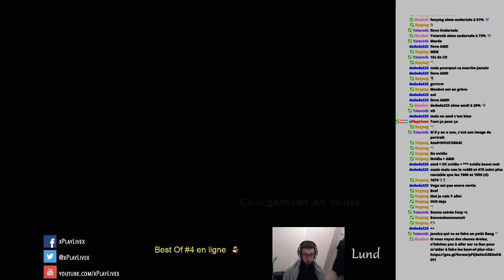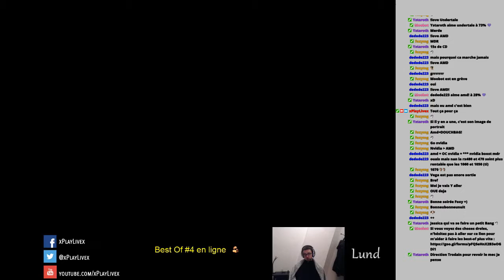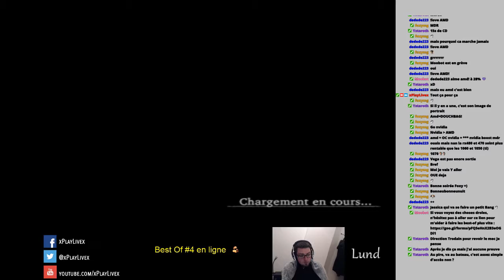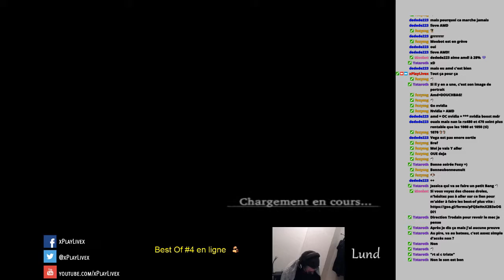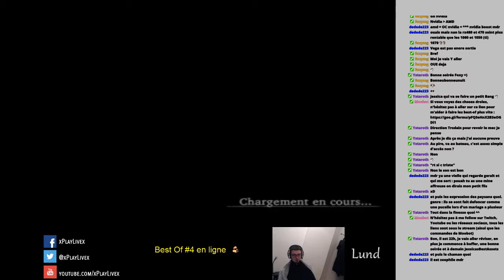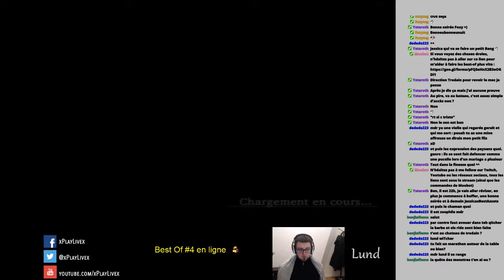VOD - DRAGON QUEST VIII EP.25 - ALLO LA NUIT ?